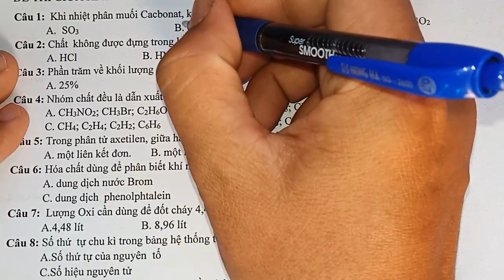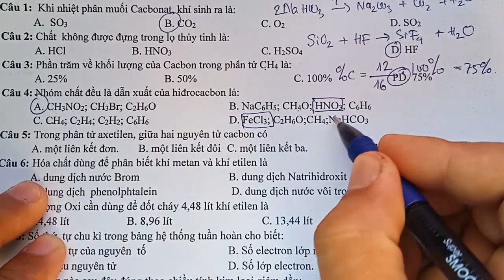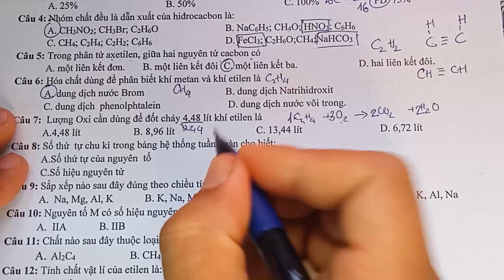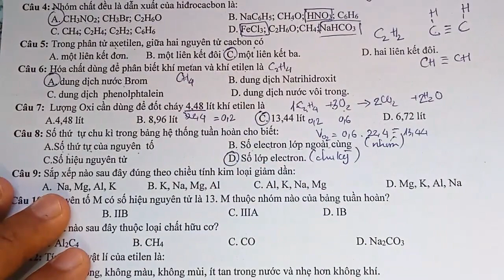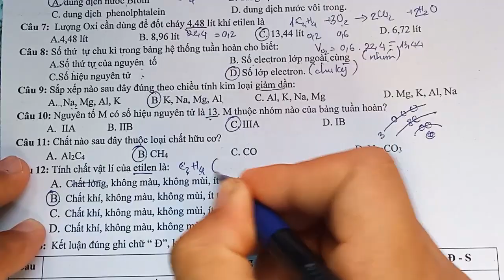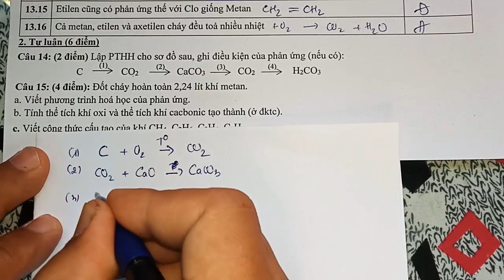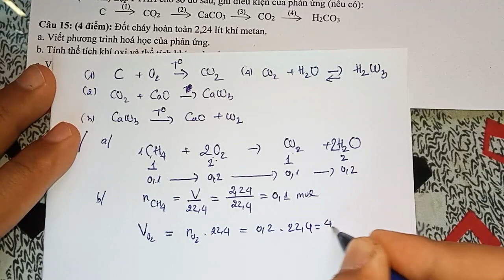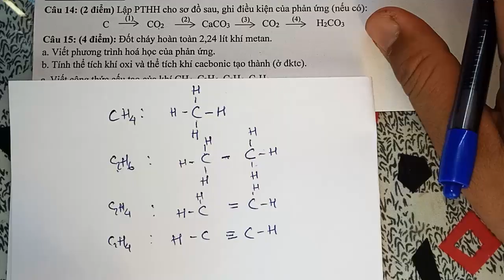HÓA HỌC 9 KIỂM TRA GIỮA KÌ 2 HÓA 9 NĂM 2021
GIẢI ĐỀ KIỂM TRA HÓA 9 GIỮA KÌ 2 NĂM HỌC 2021. CHÚC CÁC EM KIỂM TRA GIỮA KÌ 2 MÔN HÓA 9 ĐẠT KẾT QUẢ CAO